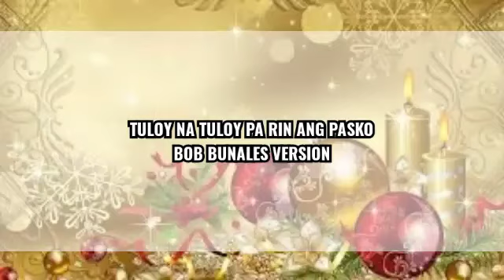Tuloy na Tuloy Pa Rin Ang Pasko by Robert"Bob"Bunales